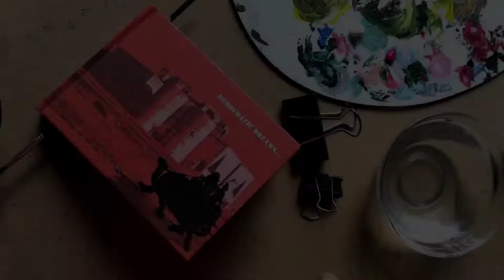Magnolia flower painting tutorial + Timelapse | easy acrylic floral painting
As-Salaam-Alaikum 🥰
Today I painted a magnolia flower using acrylic colour.